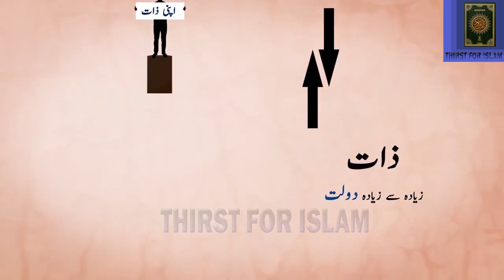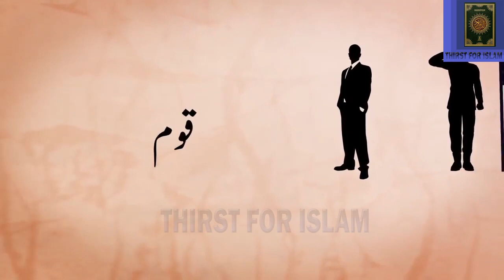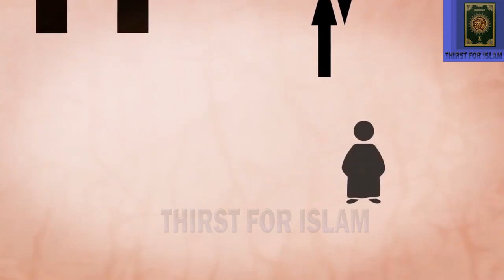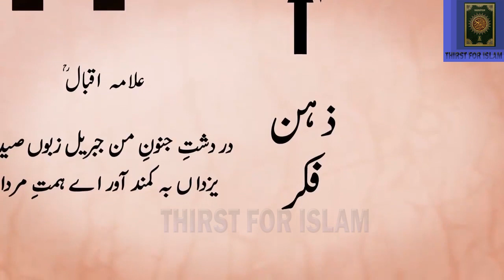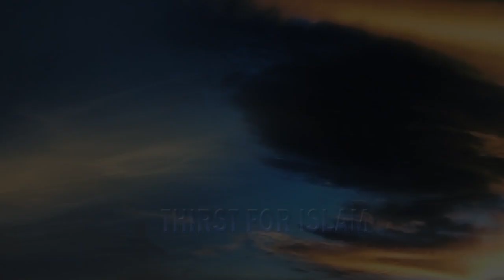Insan ka Ideal Kon???by Dr.israr Ahmed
Aap ka Ideal kon hona chahiye isska sahi jawab Dr.Israr Ahmed se sunye